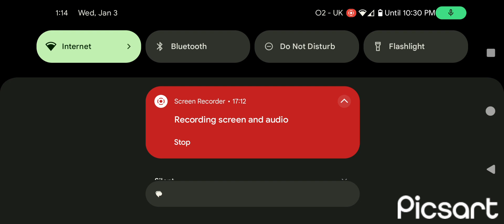There's An Imposter Among Us! (Among Us Funny Gameplay)